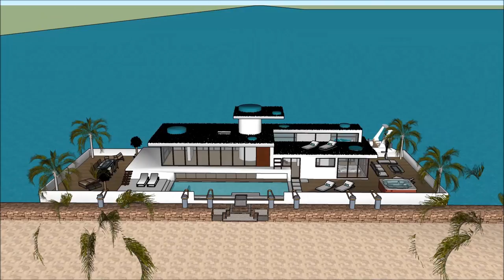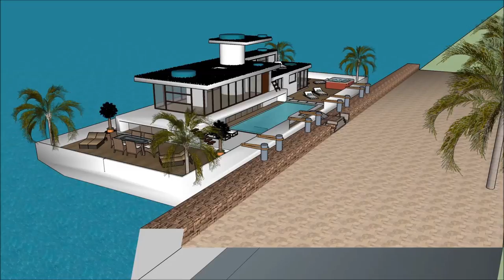Contemporary houseboat Day Cruise Rental in China Hong Kong for Aquatic living Premier Champion Ente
The Contemporary houseboat Day Cruise Rental in China Hong Kong for Aquatic living Premier Champion  is made as a rent to user concept, where people can rent the Houseboat Barge Japan Mozambique Denmark China or elsewhere   The Contemporary houseboat Day Cruise Rental in China Hong Kong for Aquatic living Premier Champion  includes an Extravagant Barge Design ready for the extravagant user to rent the barge Houseboat in Japan China Dubai New York or elsewhere world wide.

The Contemporary houseboat Day Cruise Rental in China Hong Kong for Aquatic living Premier Champion has three level plans with basement underneath it, which consist all the facilities needed for the renter. The Houseboat Barge has a unique modern contemporary design with unique architectural features. It has its own lounge area with gorgeous view of the bay.